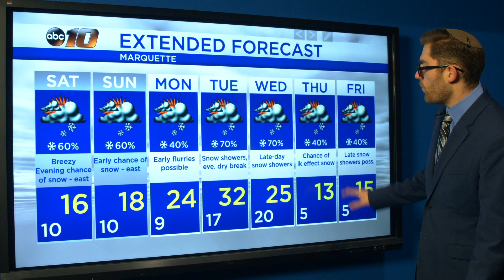Upper Peninsula Weather Forecast - Jan. 10, 2020